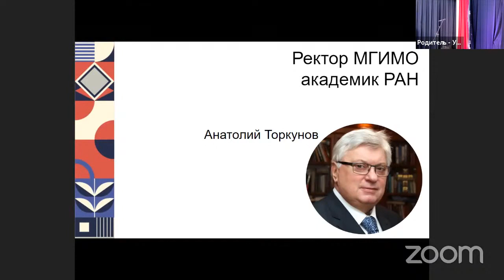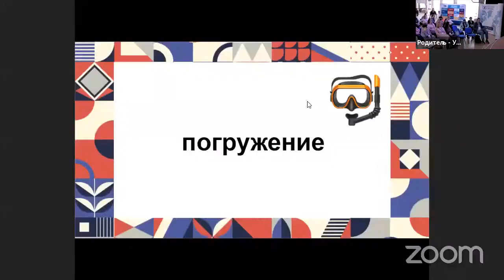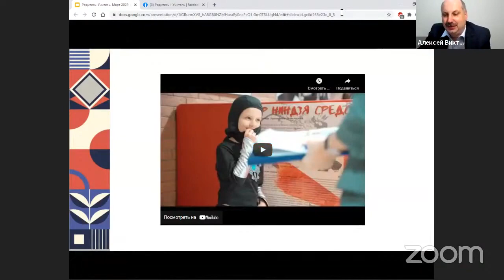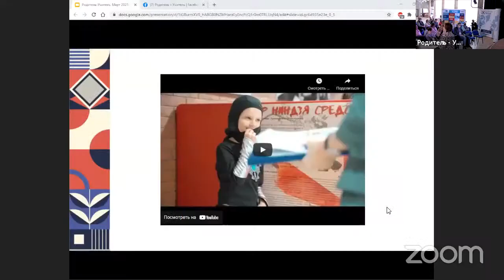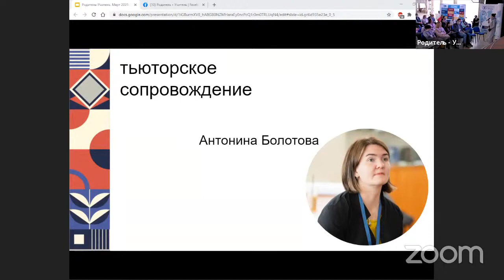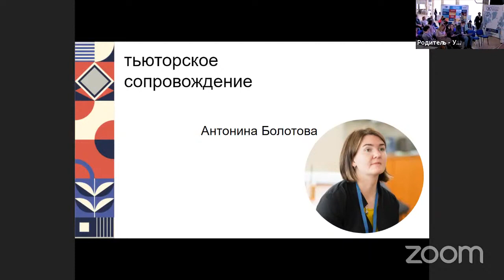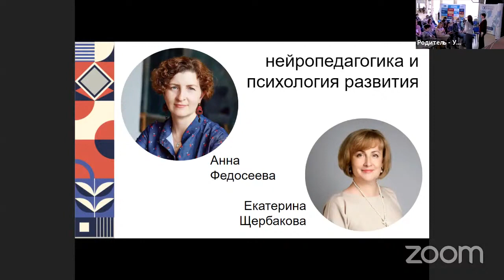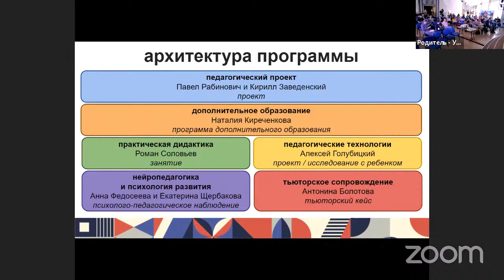Программа «Родитель — Учитель». Второй поток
12 марта в МГИМО состоялось открытие второго потока программы профессиональной переподготовки «Родитель — Учитель» реализуемой Школой бизнеса и международных компетенций МГИМО, Горчаковским лицеем МГИМО в партнерстве со школой «Наши Пенаты». Слушателей приветствовал ректор МГИМО Анатолий Торкунов.

«На мой взгляд, „Родитель — Учитель“ — это во многом инновационная программа. На протяжении многих лет Университет серьезно погружен в тему школьного образования, реализует совместные программы не только с московскими школами, но и со школами Ставрополья, Краснодара, Тульской области, большая работа ведется через филиал МГИМО в Ташкенте. Работа со школами — это важное направление работы Университета, которое и послужило поводом для открытия программы „Родитель — Учитель“. Мы понимаем, что сам процесс образования и воспитания — это улица с двусторонним движением: это ученик — учитель, наставник, и если в этом процессе активное участие наряду с учителями принимают родители, то результаты будут совсем другими», — отметил Анатолий Васильевич.

Слушателей нового потока также приветствовали автор программы «Родитель — Учитель», директор Горчаковского лицея МГИМО, учредитель школы «Наши Пенаты» Роман Котов, директор Школы бизнеса и международных компетенций Анжелика Мирзоева, соучредитель школы «Наши Пенаты» и соавтор программы «Родитель — Учитель» Елена Котова, эксперт благотворительного фонда поддержки и развития образования «ДАР» Юлия Жилина (Вешникова), главный редактор издательского дома «Первое сентября» Артем Соловейчик.

С момента открытия программа «Родитель — Учитель» стала центром притяжения для осознанных и активных родителей с запросом на свободное, современное и качественное образование, а также на глубокое погружение в новую профессиональную сферу и систематизацию тех знаний и навыков, которыми они уже хорошо владеют, вовлекаясь в построение и реализацию персональных образовательных маршрутов для своих детей. Образовательная программа разрабатывалась совместно с экспертами современного школьного образования.

Первый поток программы стартовал в марте 2020 года. За год существования программы «Родитель — Учитель» удалось сформировать сообщество единомышленников, открытое к инновациям и совместному развитию, дать участникам импульс к применению полученных знаний и реализации разработанных проектов. Уже сейчас многие выпускники первого потока, успешно защитившие квалификационные работы в декабре прошлого года, работают кураторами, консультантами по заочному обучению, учителями и педагогами дополнительного образования, запускают свои курсы дополнительного образования. Программа «Родитель — Учитель» рассчитана на десять месяцев и состоит из шести взаимодополняющих учебных модулей, готовящих участников программы к профессиональной реализации в роли педагога дополнительного образования и тьютора. В рамках каждого модуля предусмотрена промежуточная аттестация.

Шесть практико-ориентированных учебных модулей — «Педагогический проект», «Дополнительное образование», «Тьюторское сопровождение», «Педагогические технологии», «Нейропедагогика и психология развития», «Практическая дидактика» — готовят слушателей программы к профессиональной реализации в качестве педагогов дополнительного образования и тьюторов.

В проектировании и реализации программы принимают участие ведущие эксперты в области российского образования: Алексей Голубицкий, Витольд Ясвин, Наталья Галеева, Катерина Поливанова, Татьяна Ковалева, Марина Пинская, Павел Рабинович, Кирилл Заведенский, Валентина Беломестнова, Арина Столярова и Вероника Сергеева.